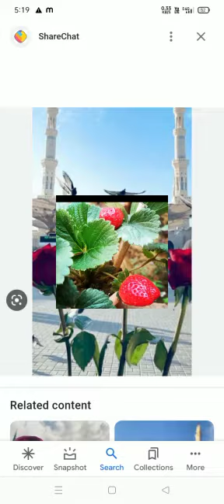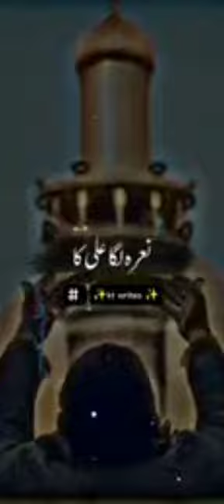Raniganj Karbala Mazar Sharif ya Elahi harjaga Teri ata ka sath ho